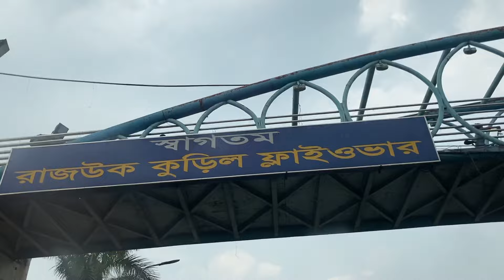Pett Bhoraye - Official Music Video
English subtitles have been added.

© EeEe44
Music Video Credits: Nameer Rahman, Nurul Haque, Saddam Hossain, Alif Khan, Robin "Robin Babu Singh"